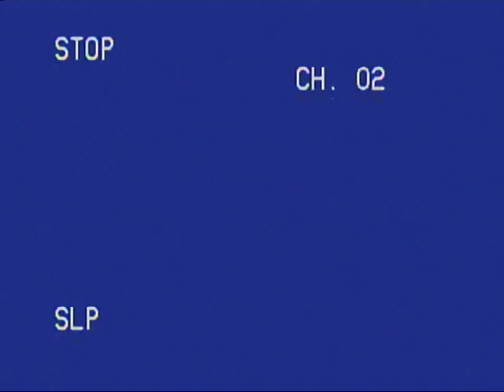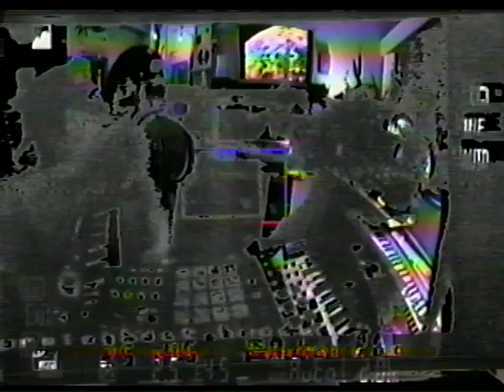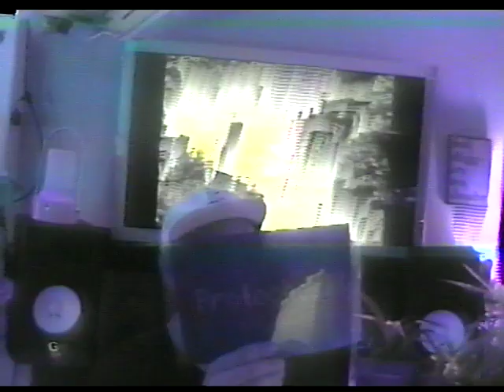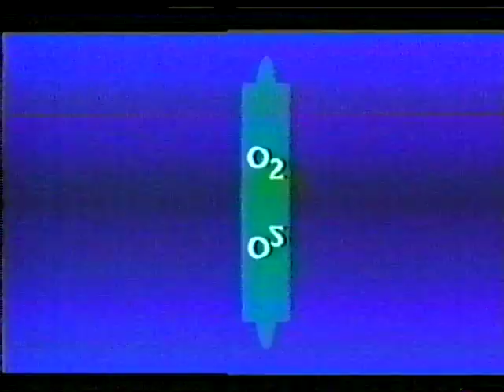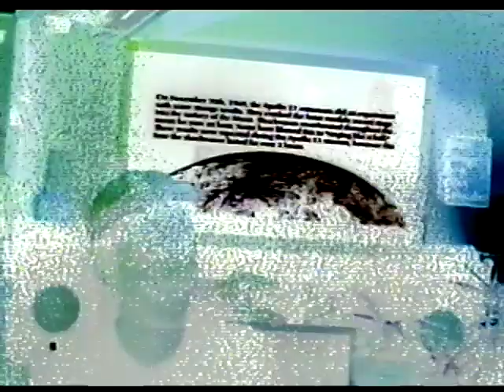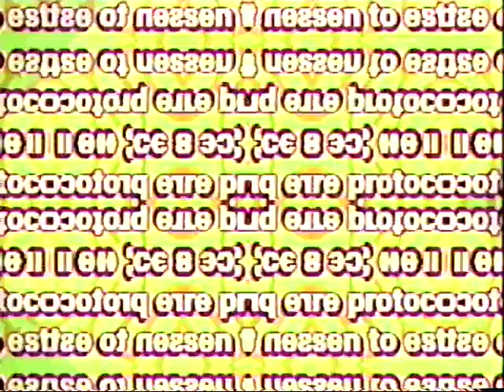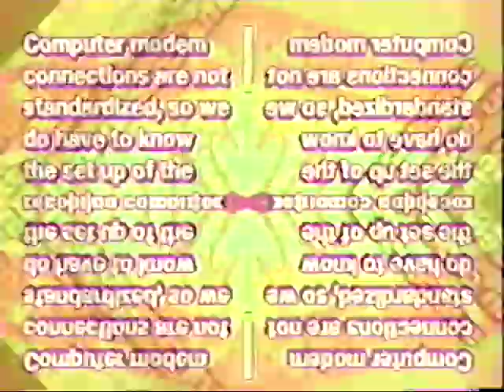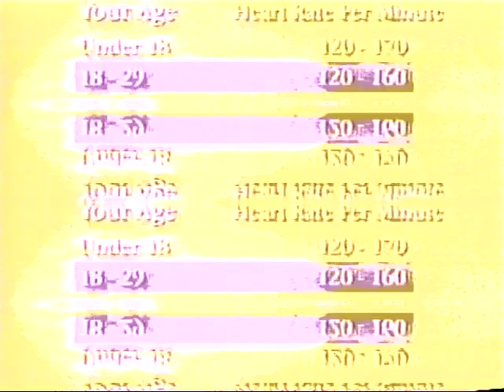PROTOGHOST & VJCHiLXXN "HARDCORE SPA" TAPE (EXTENDED)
Extended V H S version of "HARDCORE SPA" BY Protoghost & VJCHiLXXN
Live improvised stream performance for the virtual edition of Chillits music festival September 2020.
v^v^v - includes a bit of extra rehearsal/ warm up as well as a very special surprise ending!
Thanks to Chillits, VJCHiLXXN, HyphypartyTV, and 411 Oakland.